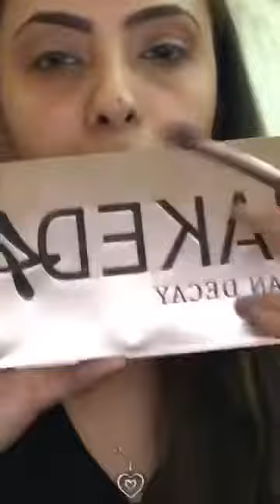Facebook Live/ Smokey Eyes